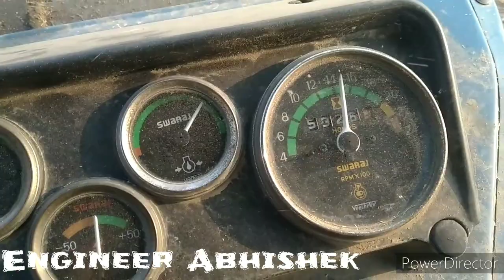PTO POWER AUR PTO RPM /पीटीओ पावर स्वराज 735 2000 मॉडल ट्रेक्टर की और महिंद्रा ट्रैक्टर की पीटीओ rpm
Pto power pto rpm
Mahindra tractor and swaraj tractor

Video ne jankari di to like kre share comment kre